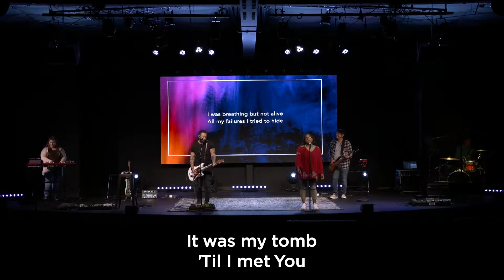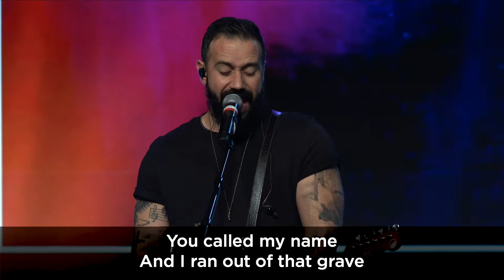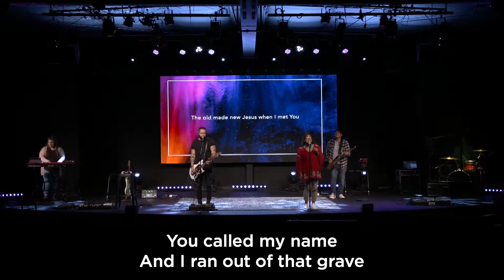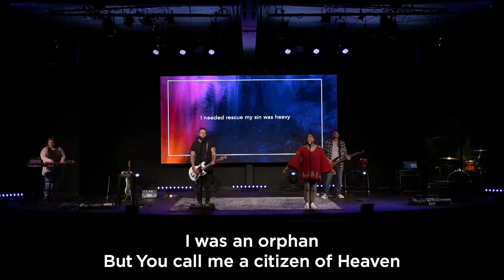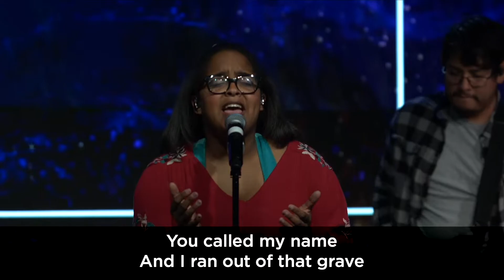Biography of a Savior - 3